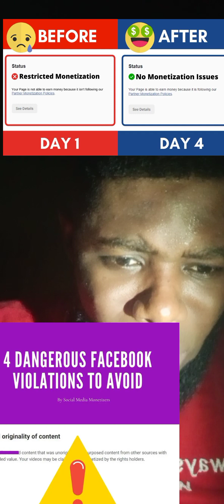about monitization issues and originality of contents if you are a contents creator you must know